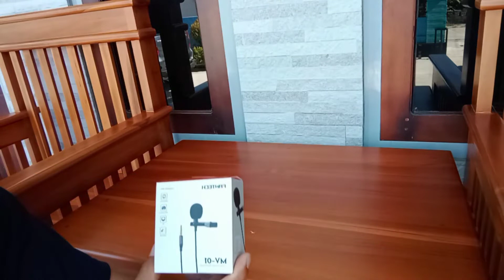Mic untuk YouTuber pemula terbaik 2022 || MV-01 FANTECH LAVALIER || Clip mic Kabel panjang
Review clip mic terbaik di tahun 2022,ini ada clip mic MV-01 LAVALIER MICROPHONE  FANTECH.microphone mini ini memiliki kabel yang cukup lumayang panjang,panjang kabel mic ini adalah 3 meter dan cocok sekali buat para YouTuber pemula yang mencari mic,dan harga mic mv-01 ini sangatlah murah dan terjangkau,buat semua yang mencari mic bagus dan harga cukup lumayang murah saya sarankan beli saja mic mv-01 pantech. Karna selain harga yang sangat terjakau murah,juga cara pemakaian nya sangatlah mudah dan gampang,dan tidak memerlukan aplikasi tambahan langsung bisa di pakai dan cocok juga untuk segala merek dan tipe hp android.maka jagalah ragu lagi bagi yang mau beli mic mv-01,selain kabelnya yang panjang 3 meter juga suara hasil rekaman nya cukup lah jernih.jadi untuk YouTuber pemula yang mencari mic untuk vlog silahkan pilih saja mic mv-01 lavalier microphone fantech .selain untuk hp android,mic mv-01 ini juga bisa dan cocok untuk semua jenis kamera seperti mobile phone, DSLR camera ,PC,camcorder.dengan colokan 3'5MM  TRRS MICROPHONE JACK. CE FC IC MADE IN CHINA.